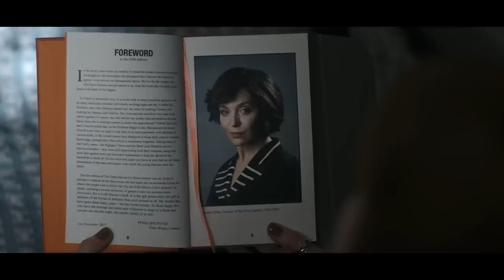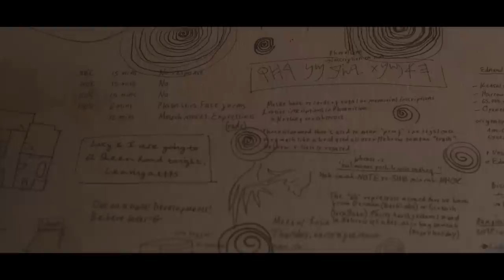LOCKWOOD & CO Ending Explained!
In this video we take a deep dive, review, and explain Netflix's teen horror sci-fi series LOCKWOOD & CO based off the books by Jonathan Stroud.